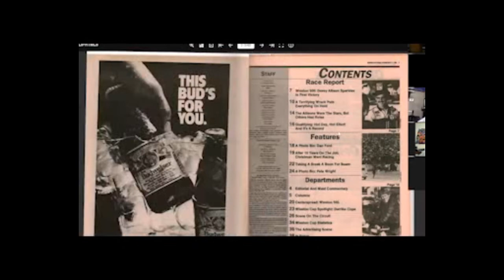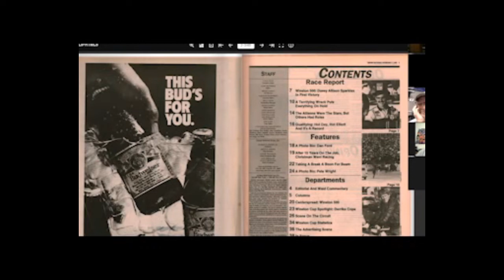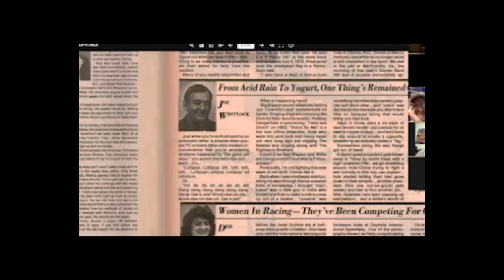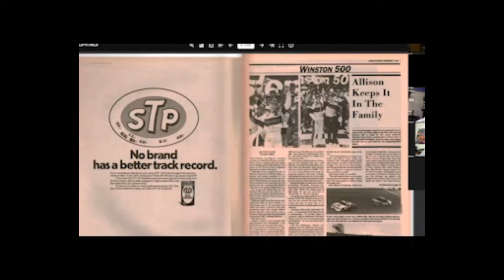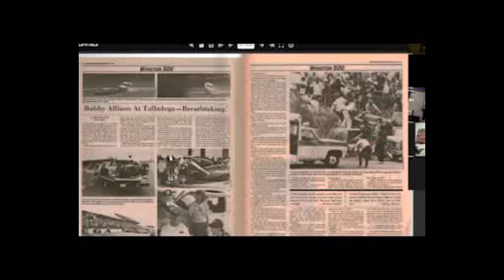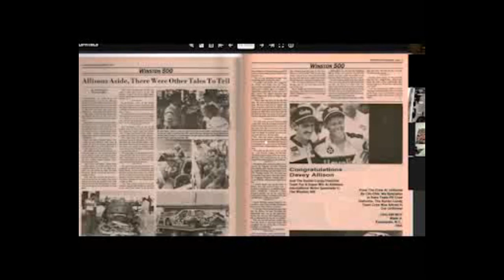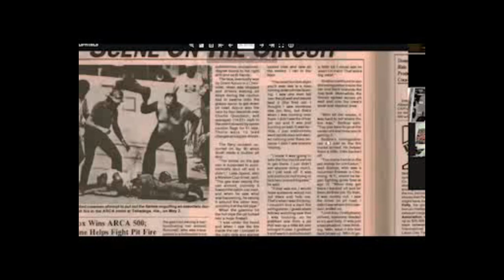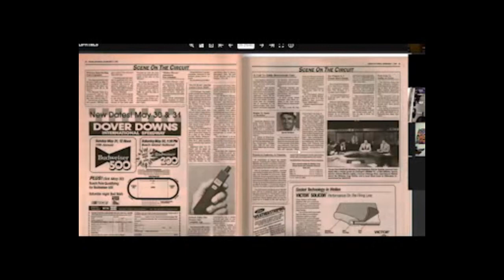The Scene Vault Zoomcast -- Featuring Bobby Hillin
Bobby Hillin dropped by to hang out with NASCAR history fans on this week's edition of The Scene Vault Zoomcast, plus a stroll through the May 7, 1987 issue of Grand National Scene and a trivia contest!